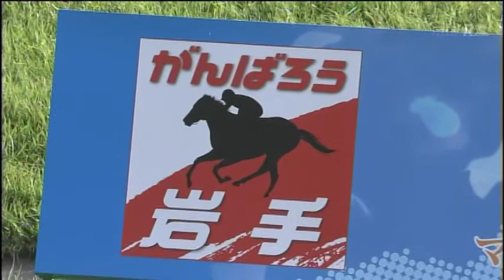2011.10.10東京11R